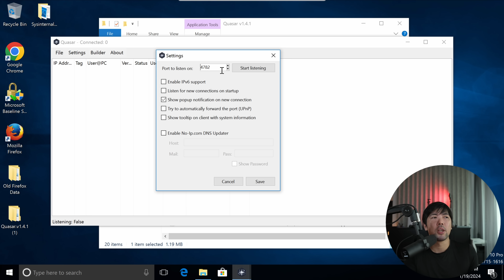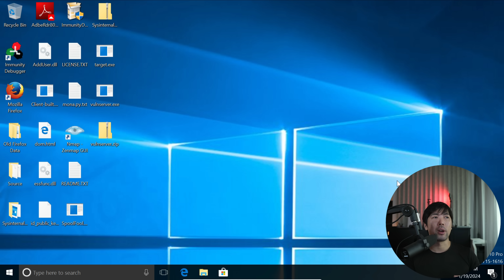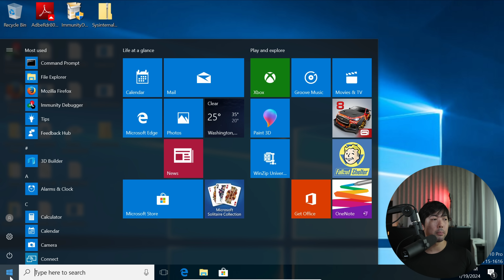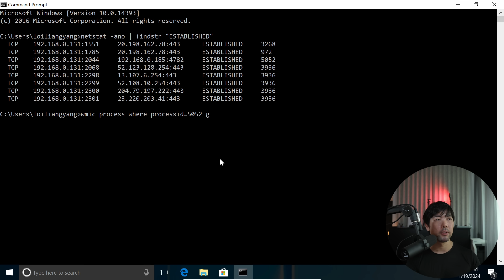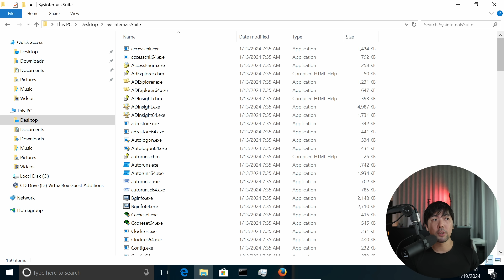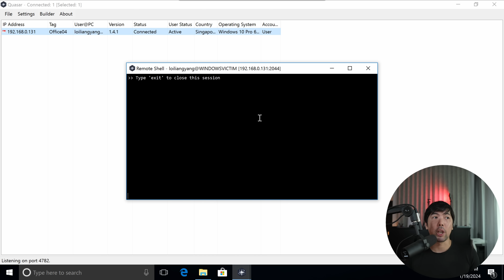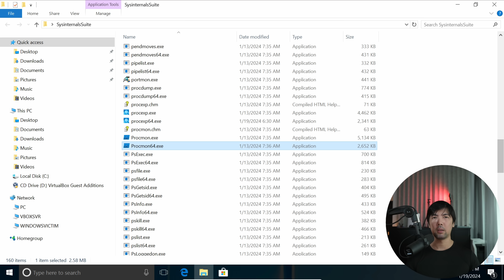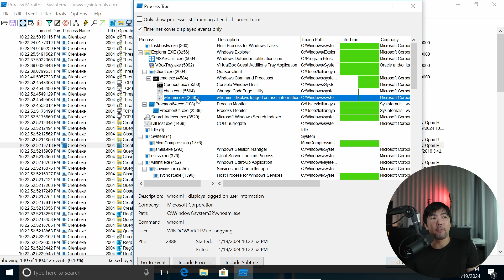How to tell if your PC is hacked?!